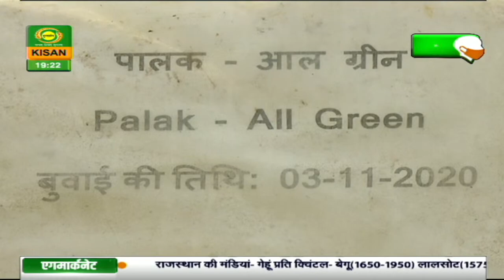आत्मनिर्भर भारत | Atmanirbhar Bharat | Apr. 07, 2021